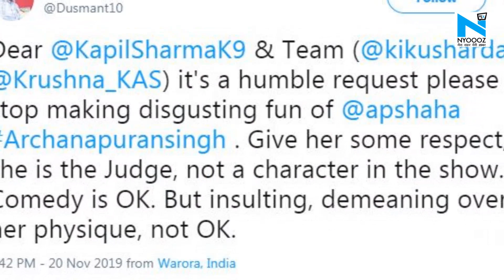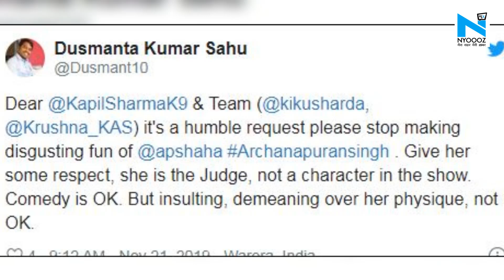Archana Puran Singh का मज़ाक बनाने पर Troll हुए Kapil Sharma, लोग बोले- 'बेइज्जती के पैसे' नहीं मिल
कपिल शर्मा अक्सर अर्चना पूरन सिंह की The Kapil Sharma Show में खिंचाई करते हुए नजर आते हैं। हाल ही में कपिल ने अर्चना का एक वीडियो इंस्टाग्राम स्टोरी पर साझा किया था जिसमें वह अर्चना के साथ मस्ती करते हुए दिखे। इस वीडियो के वायरल होते ही कपिल के फैंस ने उन्हें ट्रोल करना शुरू कर दिया है।